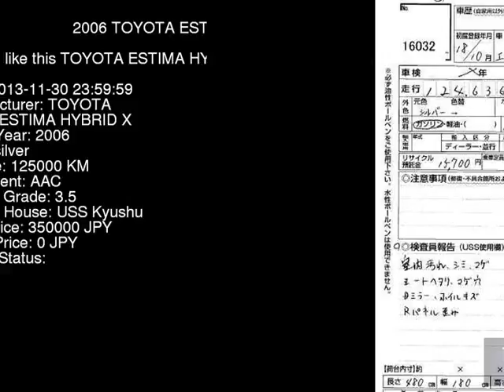2006 TOYOTA ESTIMA HYBRID X AHR20W